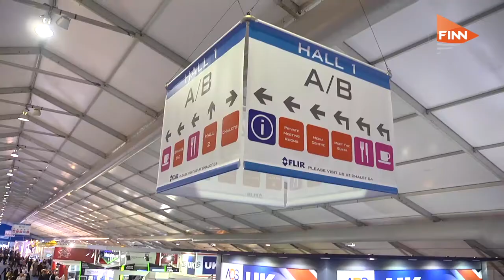Department for International Trade